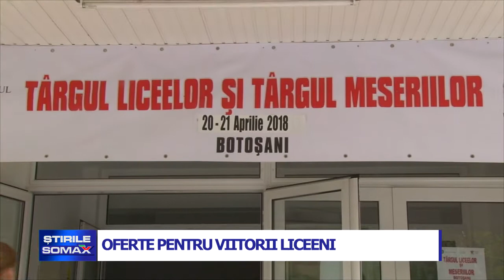OFERTE PENTRU VIITORII LICEENI